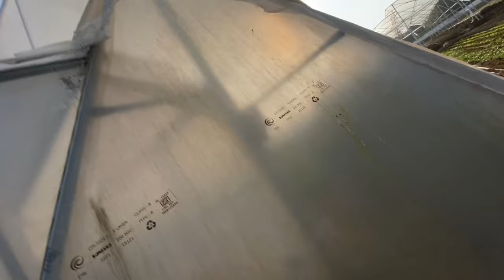Mela me dil jeet liya ladka ne 🔥 | 100 subscribers k bad surprise 🤘🏻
Hey guys , hope you all like my videos .
Keep supporting, keep loving. ❤️

____________SETUP _____________
      * Iphone 11 pro
     * Dslr Nikon d 7000
      *Tripod
      *Mobile Holder

_________EDITS________
      iMOVIE